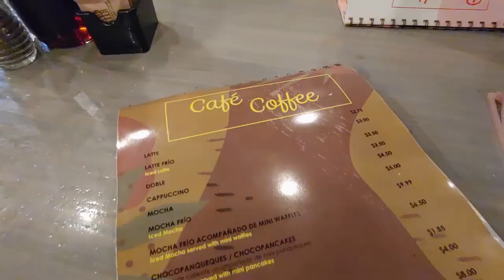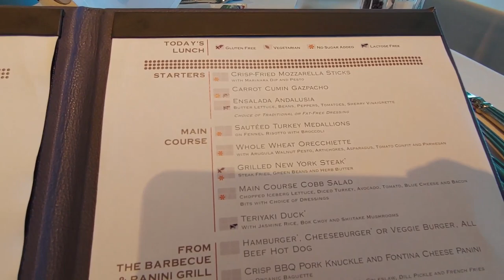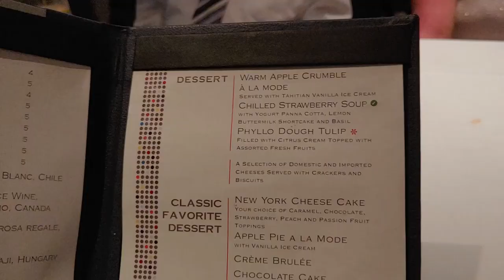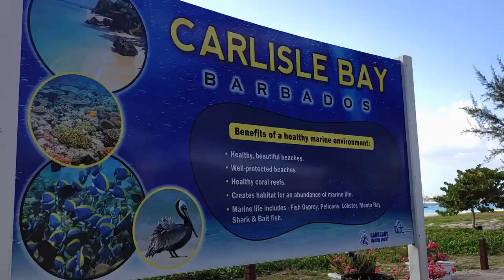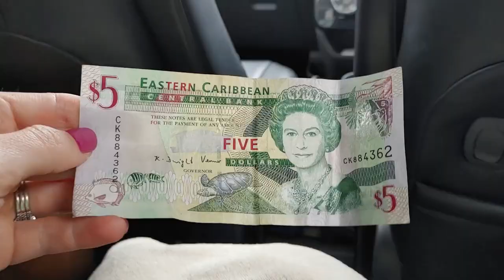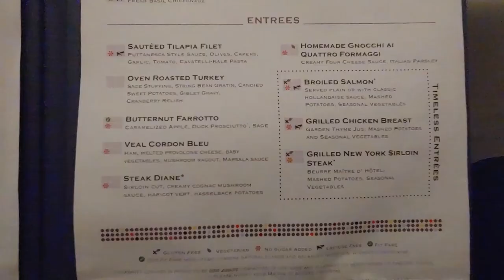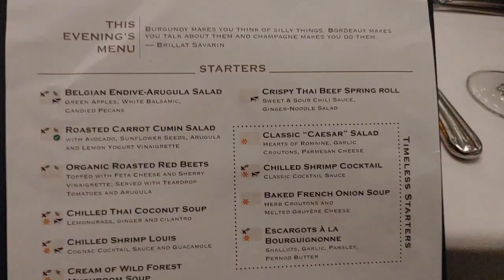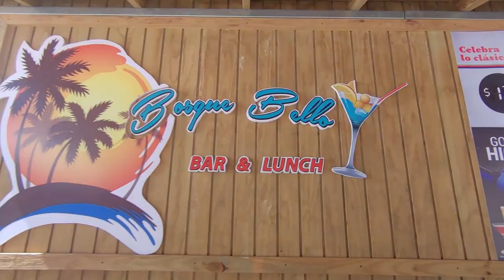A Week in the Eastern Caribbean | 6 ISLANDS | Barbados, Antigua, St Lucia, St Kitts, St Thomas & PR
This Caribbean vacation occurred a couple weeks before cruising was suspended in 2020. We spent a week in the Eastern Caribbean and visited Barbados, St. Lucia, Antigua, St. Kitts, St. Thomas USVI and Puerto Rico!

This vacation video encompasses the entirety of our 7 night Southern Caribbean cruise on the Celebrity Summit. For more details about each day make sure to watch our vlog series. We include vlogs of our experience on the Celebrity Summit, along with each port day.

Items to Consider Bringing on a Cruise:
*Using our links are no additional cost to you and help fund our channel :)
Bottle Keeper for Beer
Reusable Straws
Towel Clips
Sea Pass Lanyard
Dry Bag
Sand Free Beach Blanket

Our Gear:
DJI Osmo Mobile 3 Gimbal
LG G8 Smartphone
LG G8x ThinQ Smartphone
Akaso V50 Action Cam
NCH Video Suite Editing SoftDry Bag